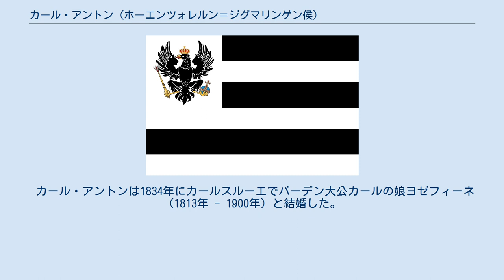カール・アントン (ホーエンツォレルン＝ジグマリンゲン侯)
ホーエンツォレルン＝ジグマリンゲン侯
カール・アントン（Karl Anton, 1811年9月7日 - 1885年6月2日）は、ホーエンツォレルン＝ジグマリンゲン侯国最後の侯（在位：1848年 - 1849年）。
のち、プロイセン王国宰相（在職：1858年 - 1862年）。
全名はカール・アントン・ヨアヒム・ツェフィリン・フリードリヒ・マインラート（Karl Anton Joachim Zephyrin Friedrich Meinrad von Hohenzollern-Sigmaringen）。
ホーエンツォレルン＝ジグマリンゲン侯カールの長男。
 カール・アントンは1811年9月7日、カールとその最初の妃であったマリー・アントワネット・ミュラ（1793年 - 1847年、ジョアシャン・ミュラの従妹）の間に第2子としてクラウヒェンヴィース（現バーデン＝ヴュルテンベルク州ジグマリンゲン郡）で生まれた。
 1848年革命がホーエンツォレルン＝ジグマリンゲン侯国にも波及すると、カール・アントンは父から譲位されて侯位に即いた。
しかし結局革命を抑えることはできず、翌年12月7日に彼はホーエンツォレルン＝ヘヒンゲン侯コンスタンティンとともに主権を傍系の遠戚が治めるプロイセン王国へ譲渡した。
その後両侯国はプロイセンのホーエンツォレルン県となった。
カール・アントンはデュッセルドルフへ移り、1850年にプロイセン王族として遇された。
 カール・アントンは1849年にプロイセン軍の陸軍少将（Generalmajor）、1853年に陸軍中将（Generalleutnant）に任じられた。
さらに1858年に彼はヴィルヘルム1世によってプロイセン王国宰相に任命され、自由主義的政策を採った。
しかし第二次イタリア独立戦争に関する方針や軍務についてのアルブレヒト・フォン・ローンとの対立などもあって成果を上げることができず、1862年に解任された。
 1869年、コンスタンティンが嫡子のないまま死去してホーエンツォレルン＝ヘヒンゲン侯家が断絶したため、カール・アントンは以後単にホーエンツォレルン侯（Fürst von Hohenzollern）と称するようになった。
 カール・アントンは1885年にジグマリンゲン（現バーデン＝ヴュルテンベルク州ジグマリンゲン郡）で死去した。
ホーエンツォレルン侯の称号は長男のレオポルトが嗣いだ。
 カール・アントンは1834年にカールスルーエでバーデン大公カールの娘ヨゼフィーネ（1813年 - 1900年）と結婚した。
彼女との間には以下の4男2女をもうけた。